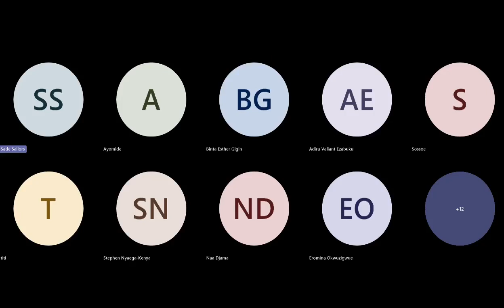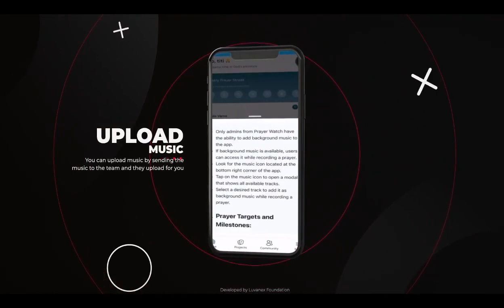Mount Up Prayers & Family Altar Prayer Meeting | February 29th